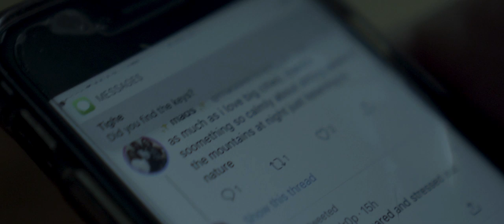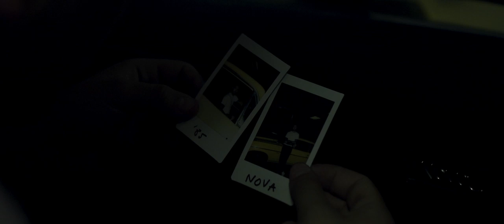Sink In - "Drive" (Official Music Video) | BVTV Music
Watch the official music video for Sink In’s brand new single “Drive” exclusively on BVTV Music!

Video directed by: David Borges